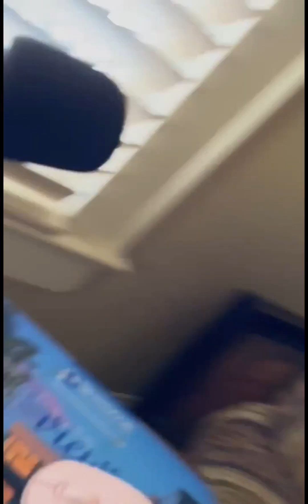COngratulatory message as a monetized channel (PART 2)